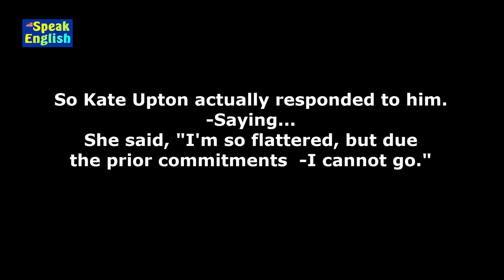Prática de listening Kate Upton | Pratique listening aumente sua fluência em inglês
Fale inglês onine via Skype
Professor Guerra